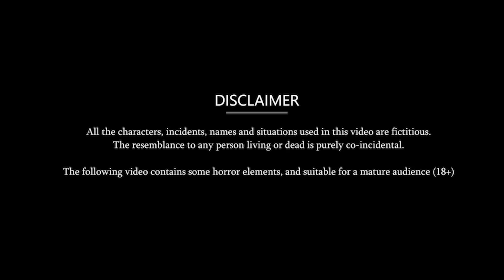बहू करे सेवा सास खाए मेवा | Hindi Kahani | Moral Stories | Hindi Story | Storytime